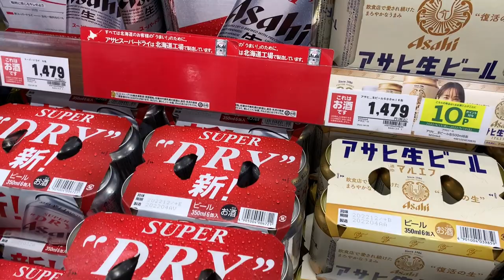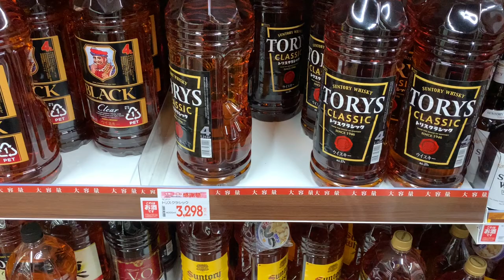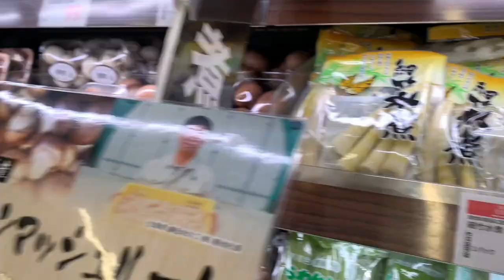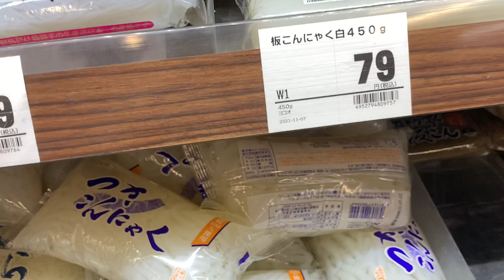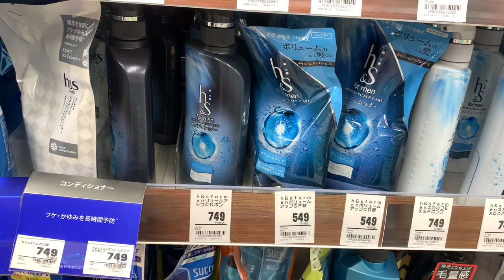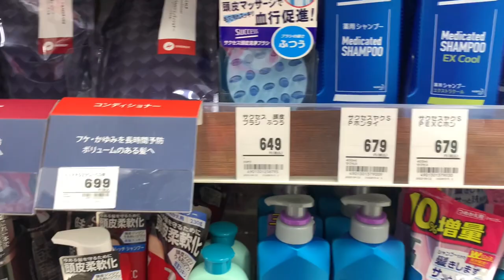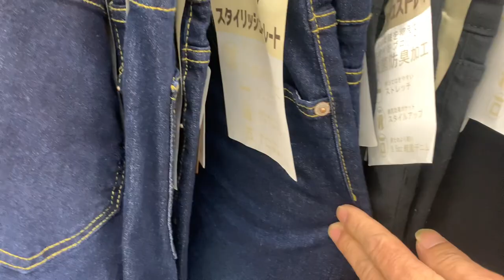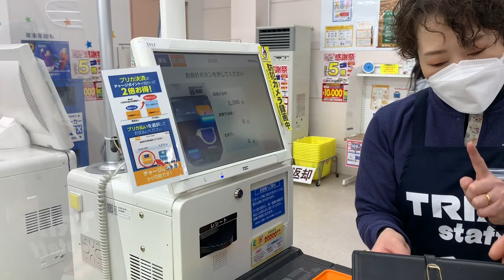Trịnh thiên Tuấn | Lần đầu đi siêu thị ở Nhật bản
# Lần đầu đi siêu thị ở Nhật bản

# Trịnh thiên Tuấn- cuộc sống ở Nhật

# revew về cuộc sống # văn hoá # con người Nhật bản

Mọi người đăng kí và chia sẻ vi deo giúp mình nhé

Team phd